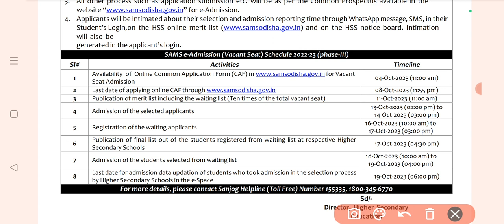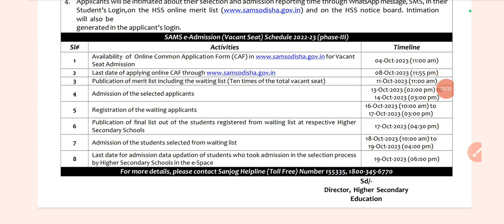+2 Phase - 3 1st Selection and Waiting List Admission 2023 Full Process Step by Step